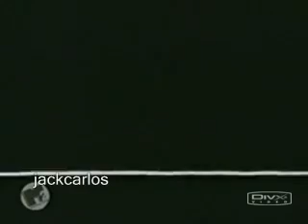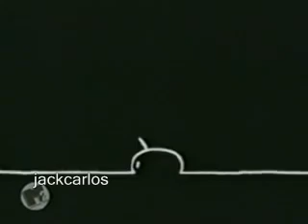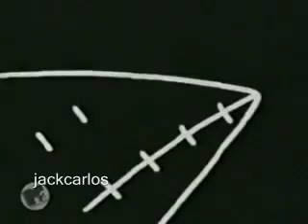La Mejor Música Electrónica de los 80 y 90 Gigi D'Agostino Bla Bla Bla [ AuronPlay]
La Música Electrónica más Escuchada de los 80 y 90
[Gigi D'Agostino Bla Bla Bla][ AuronPlay]